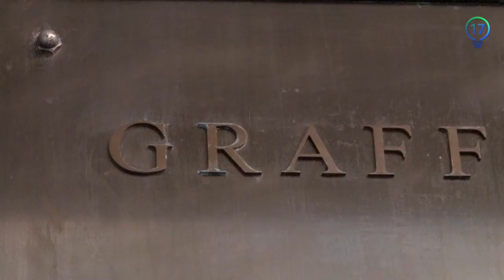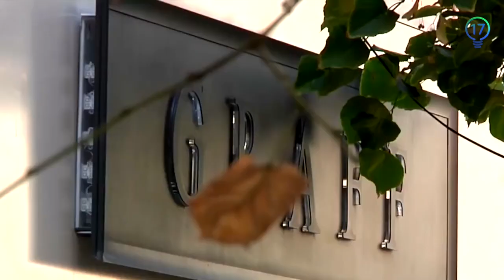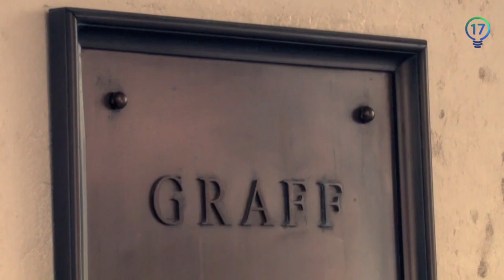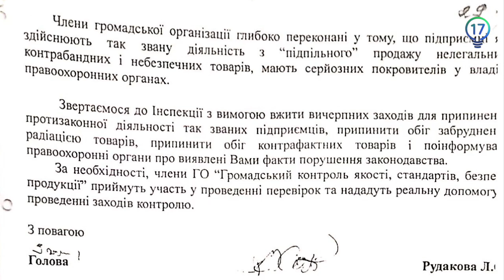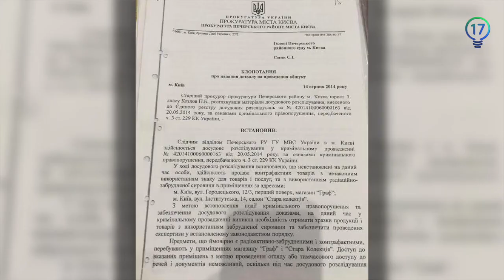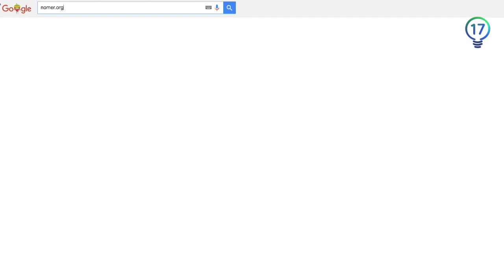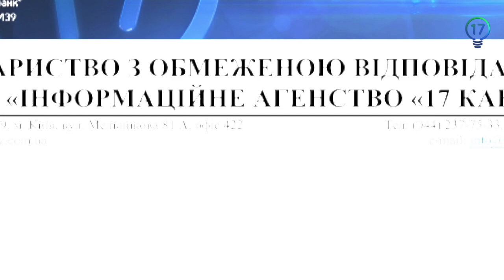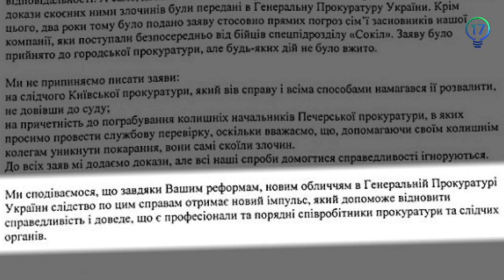Преступление без наказания в Киеве. О чем писал Шеремет перед гибелью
Два года прошло с момента ограбления ювелирного магазина Graff. Грабеж устроили под видом обыска, и участвовала в происходящем прокуратура. Все что происходило в магазине - снимали камеры наблюдения.

Виновные до сих пор не наказаны, а убытки пострадавших не возмещены. Кто заинтересован в том, чтобы виновные не были наказаны? Смотрите в расследовании 17 канала.